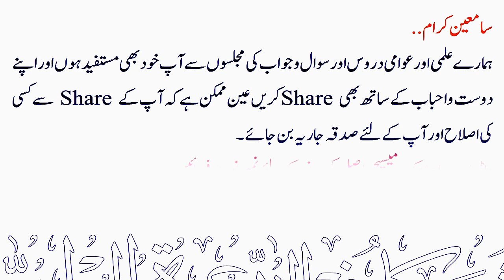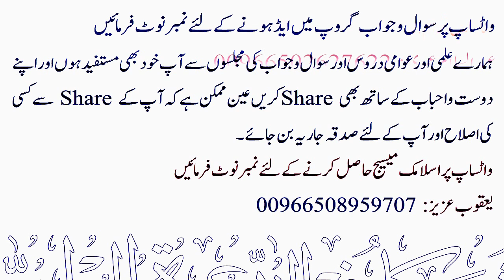Rasoolullah ka Saaya Nahi tha, Makhi Nahi Baithti Kiya Haqeeqat ? | Sheikh Maqsood Ul Hasan Faizi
💠 رسول اللہ کا سایہ نہیں تہا، اور کیا مکہی نہیں بیٹہتی تہی ؟
💠 Rasoolullah ka Saaya Nahi tha, Makhi Nahi Baithti Kiya Haqeeqat ?